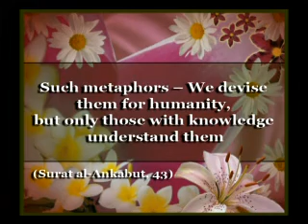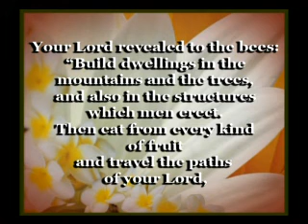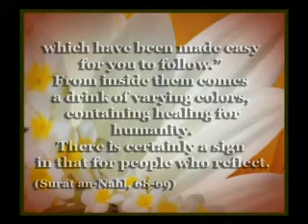Seeing The Clear Proofs of God's Existence 4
From the moment man opens his eyes to this world a great order surrounds him. He needs oxygen to survive. It is interesting that the atmosphere of the planet on which he lives provides more than just the adequate amount of oxygen he needs. This way he breathes without difficulty. For the existence of life on this planet the existence of a source of heat is essential. In response to this need the sun is located just at the right distance to emit just the exact amount of heat and energy man needs. Man needs nourishment to survive. Every corner of the world abounds in astonishingly diversified provisions. Likewise man needs water. Surprisingly three fourths of the planet is covered with water. Man needs shelter and in this world there is land on which it is suitable to build and all sorts of materials to make shelters. These are only a few among billions of details making life possible on earth.